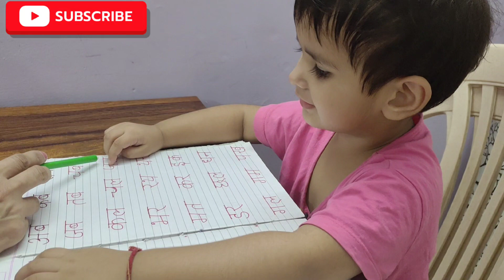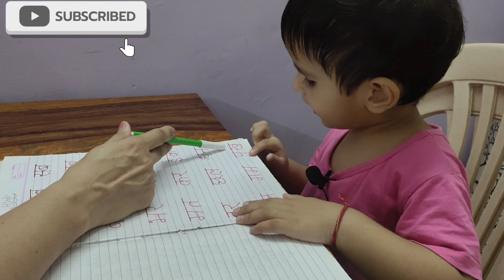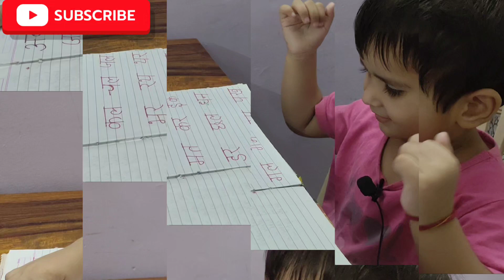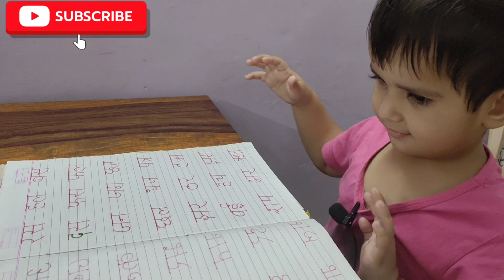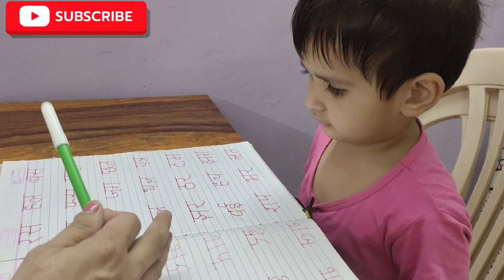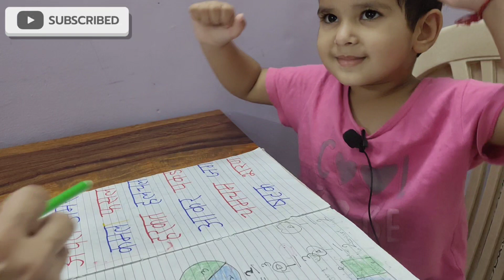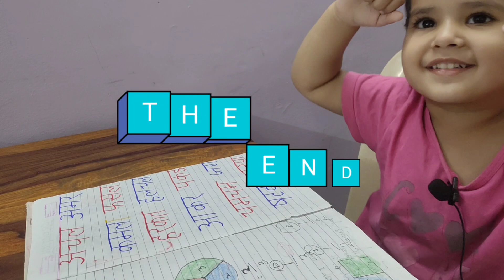How To Teach Hindi Two Letter Words ? दो अक्षर वाले शब्द / Hindi 2 Letter Words / 3 अक्षर वाले शब्द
Two Letter Words In Hindi | दो अक्षर वाले शब्द / Hindi 2 Letter Words For Kids / 3 अक्षर वाले शब्द
दो अक्षर वाले शब्द हिंदी में
do akshar ke bina matra wale shabd
दो अक्षर वाले शब्द बिना मात्रा के
hindi three letter words
do akshar wale shabd hindi mein
do akshar wale shabd in hindi
दो अक्षर के बिना मात्रा वाले शब्द
दो अक्षर वाले शब्द हिन्दी में
How To Learn Hindi? Learning For Beginners
homeschooing
Homeschoolers
homeschooing in India
home school